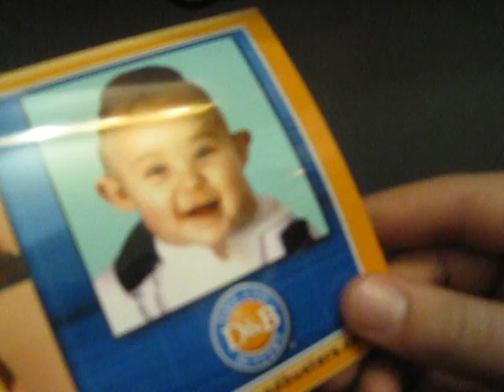AHAHAHA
The Gene-o-Maker at Dave & Buster's (Providence Mall) LMAO!